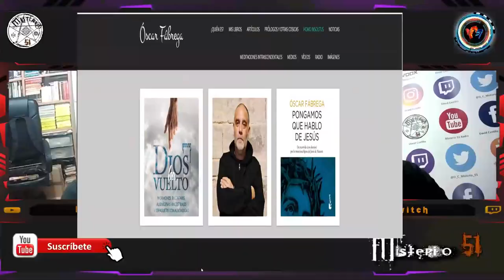Misterio51 Radio - Entrevista Oscar Fabrega, Homo Insolitus, The Special One.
Entrevista Oscar Fabrega, Homo Insolitus, una charla impresionante donde Oscar nos pasea de buena manera por alguno de los personajes tan fantásticos de su último libro, Homo Insolitus.

Información de Oscar Fabrega y algunos de sus libros y Editoriales.